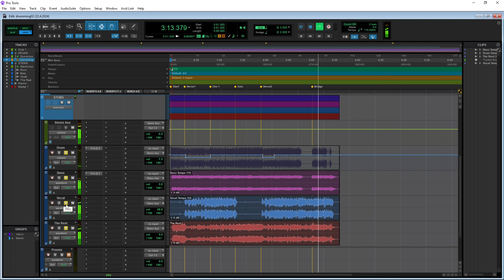Drumming 2 "Kachin song - Kumla)